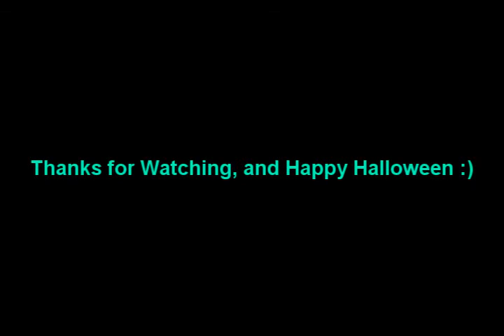Hang Him High- A short Horror film.